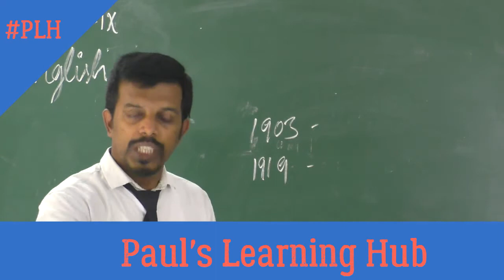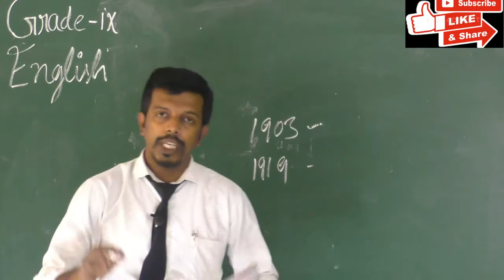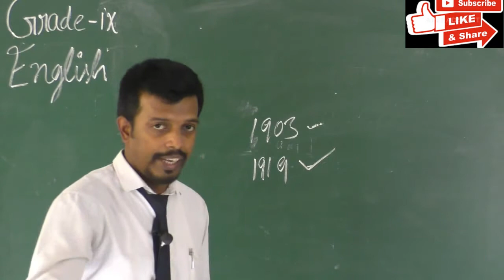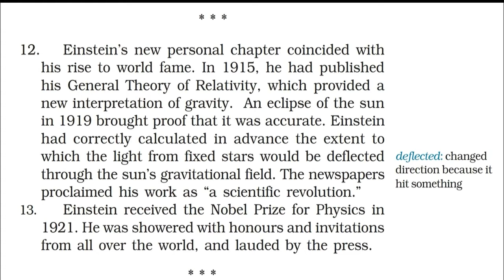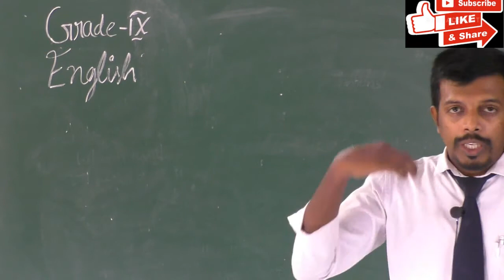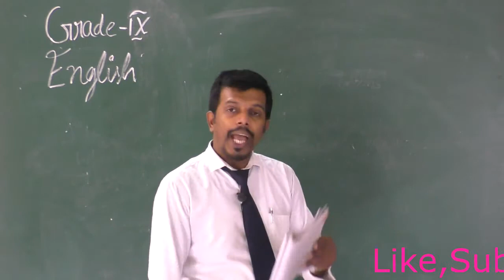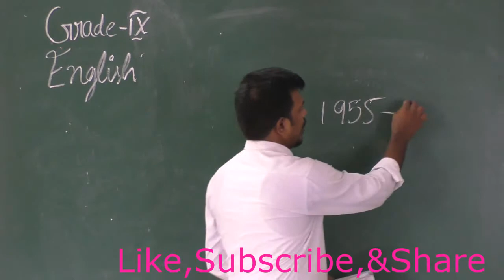A Truely Beautiful Mind-Albert Einstein-Part3 class 9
Summary and explanation of the chapter a truly beautiful mind of Einstein CBSE class 9 th chapter 4.part three.simmple line by line explanation in English from Paul's Learning Hub